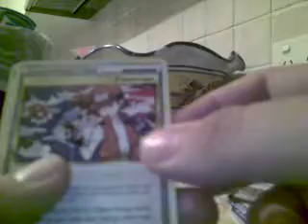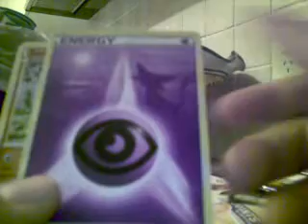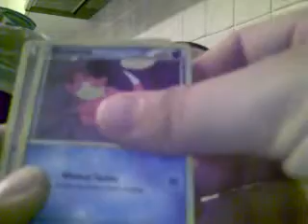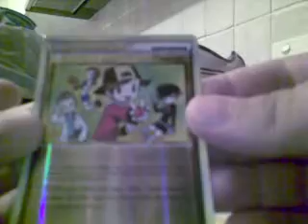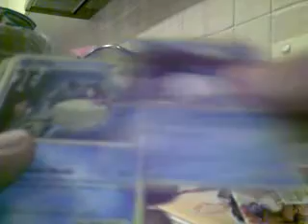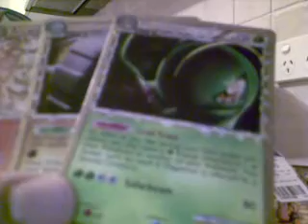HGSS - Opening 5 packs (Prime Pulls)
Sorry for the delay in uploading. I had internet troubles, and when it did begin to work my videos wouldn't upload for some odd reason. Anyway, enjoy, the Japanese Box Opening will be up very soon!